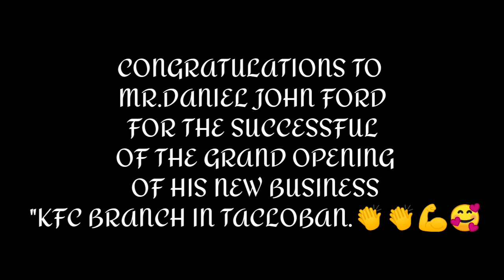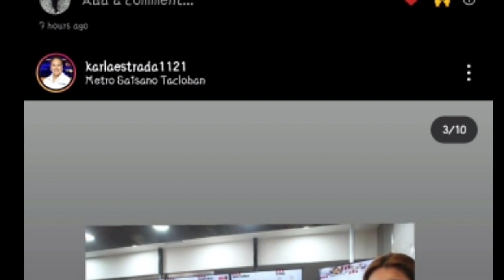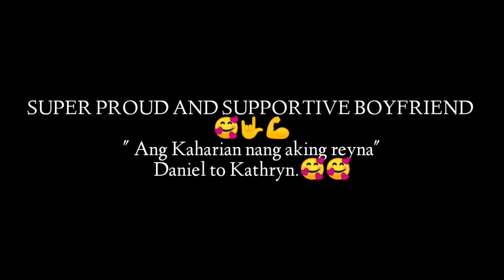CONGRATULATIONS TO DANIEL NEW BUSINESS. KATHNIEL | UPDATE SA KAHARIAN NANG AKING REYNA "DJ to KATH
God blesS

Credit to the respecful owner of the photo & Video Miss  Kathryn Bernardo
 & Mr. Daniel Padilla .